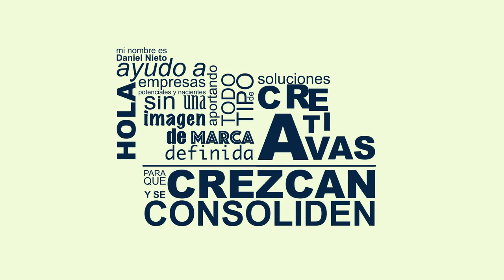Elevator Pitch in motion graphics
Elevator Pitch animado para la asignatura Creación y Desarrollo de Empresas. U-tad.